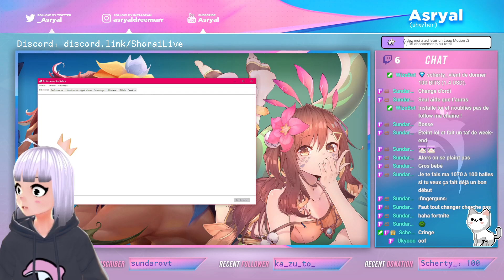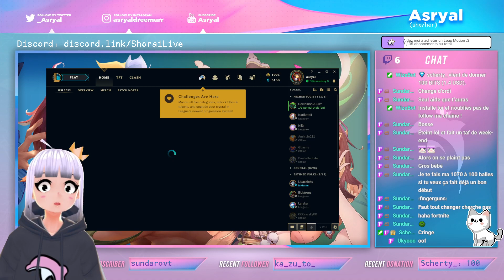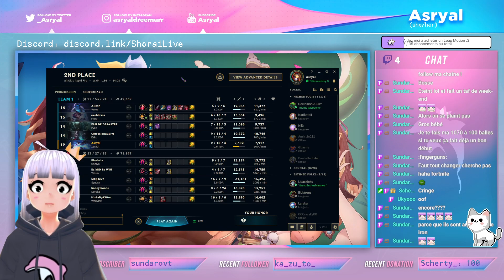[⚔LoL - VTuber FR🐬] C'est quoi votre avis sur le reveal du prochain champion ? (part3)| ARURF,